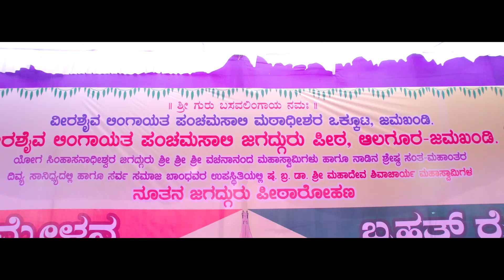ವೀರಶೈವ ಲಿಂಗಾಯತ ಪಂಚಮಸಾಲಿ ಜಗದ್ಗುರು ಪೀಠಾರೋಹಣ ಸಮಾರಂಭ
ಜಮಖಂಡಿಯ ಪುಣ್ಯಭೂಮಿ ಆಲಗೂರಿನಲ್ಲಿರುವ ಪಂಚಮಸಾಲಿ ಪೀಠವು ಬಸವಣ್ಣನವರ ಆದರ್ಶಗಳನ್ನು ಸಾರುವುದರ ಜೊತೆಗೆ ಪಂಚಮಸಾಲಿಗಳ ಪೀಠವಾಗಿ ಕಾರ್ಯನಿರ್ವಹಿಸಿ ಈ ಭಾಗದಲ್ಲಿ ಅವರ ಆಧ್ಯಾತ್ಮಿಕ, ಸಾಮಾಜಿಕ, ಆರ್ಥಿಕ ಬೆಳವಣಿಗೆಗೆ ಸಹಕಾರಿಯಾಗಲಿದೆ. ಈ ಪೀಠದಿಂದ ನಮ್ಮ ಪಂಚಮಸಾಲಿ ಸಮುದಾಯಕ್ಕೆ ಅಪಾರವಾದ ಪ್ರಯೋಜನವಾಗಲಿದೆ.

Panchamasali Peetha in the holy land of Alagur in Jamakhandi will spread the ideals of Basavanna and act as a pedestal for Panchamasalis and help in their spiritual, social and economic growth in this region. I’m confident that our Panchamasali community will immensely benefit from this Peetha.